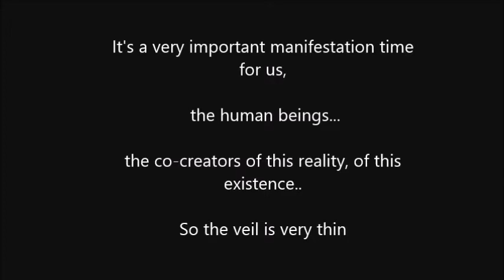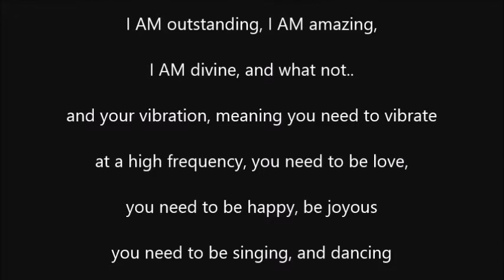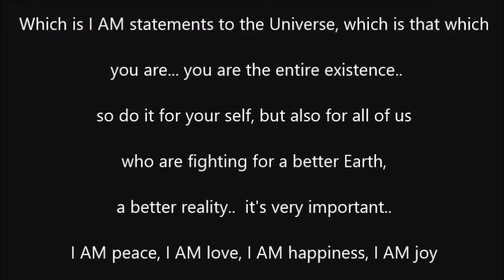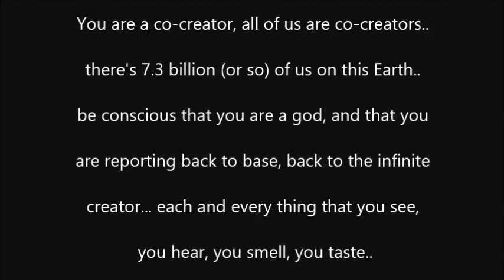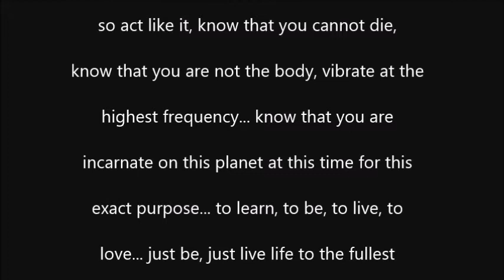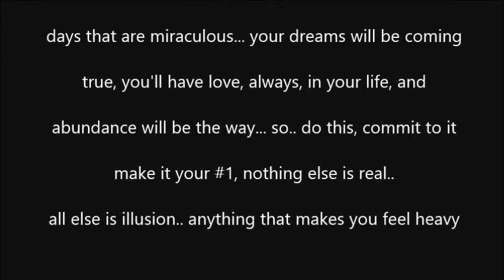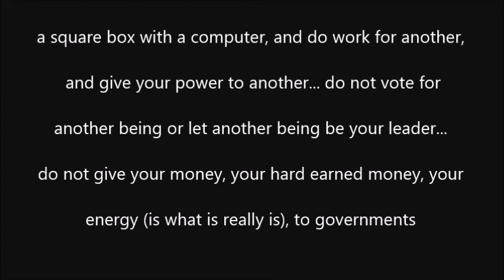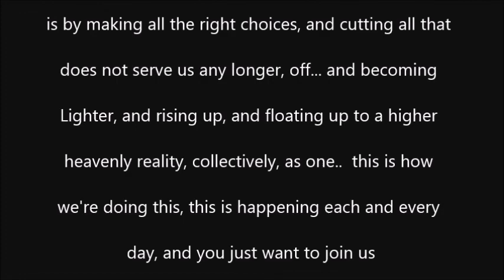Full Moon Manifestation! - Apr 30 - May 6, 2015 (8:42pm PST)-(8:42pm PST)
Let's focus on our thoughts, words, vibration, and intention... let's focus on our inner work.. let's focus on our outer work... Let's create a better world for all!